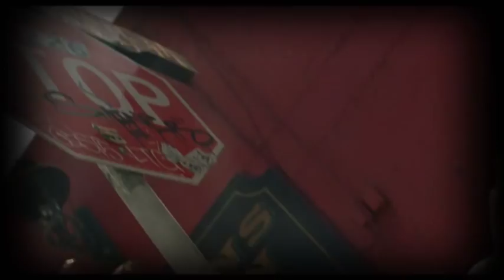Regi & Turbo B Feat Ameerah We Be Hot